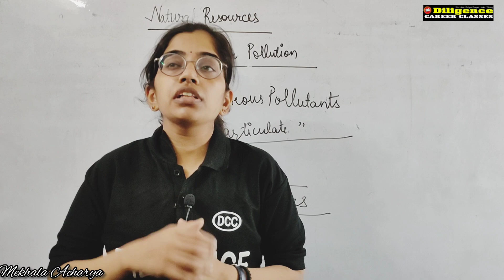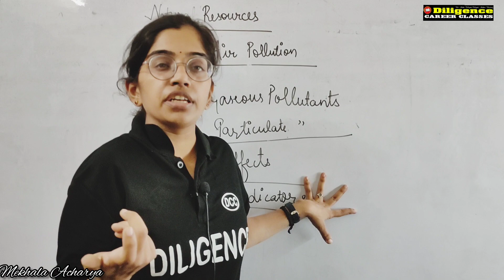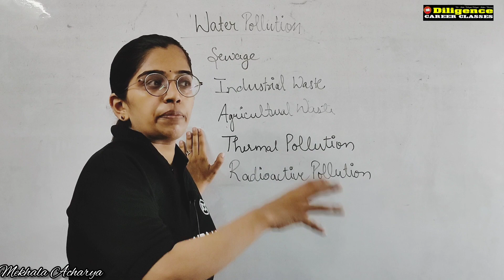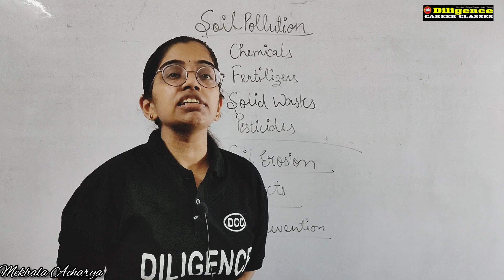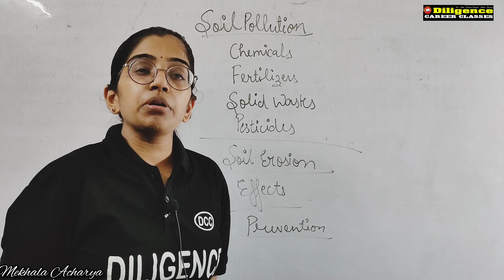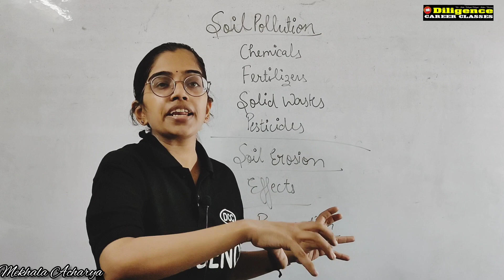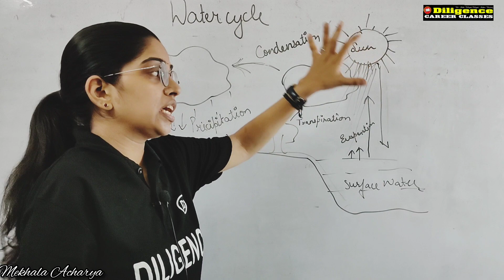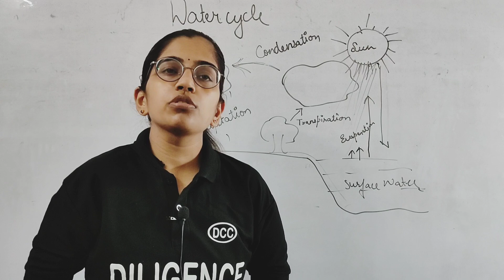Natural Resources Class 9th Bio| Air Pollution | Soil Pollution | Water Pollution by Mekhala Acharya